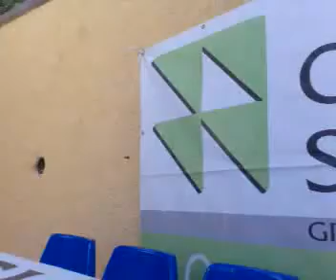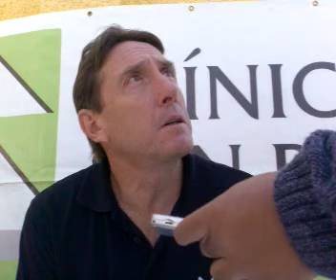Postpartido Universidad -Atco de Madrid.